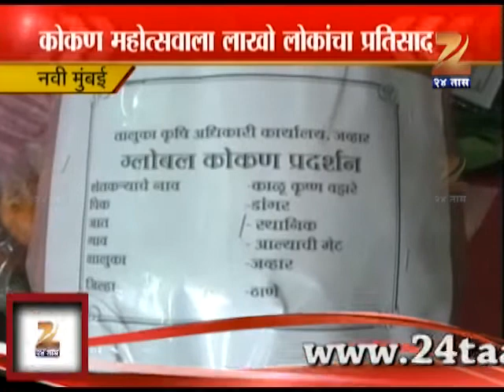Zee24Taas: global Kokan Mahotsav in new mumbai